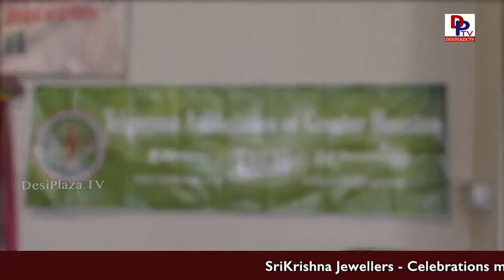Bonalu Celebrations in Houston 2018 by Telangana Association of Greater Houston |Desiplaza Tv